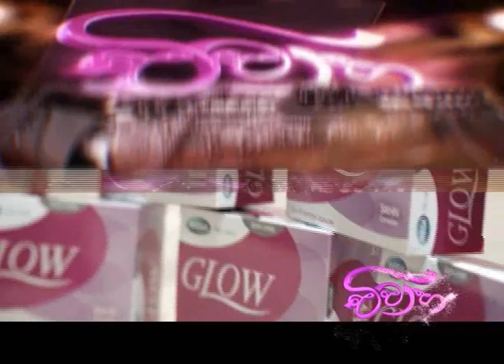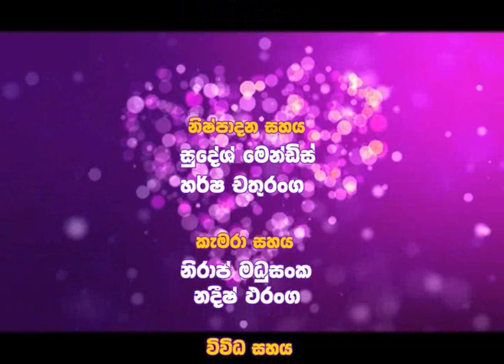VIVAHA 2016 06 05 PART 04